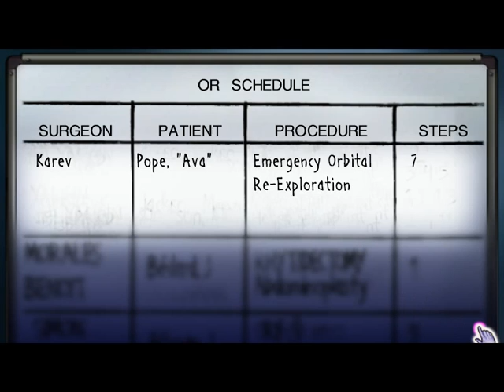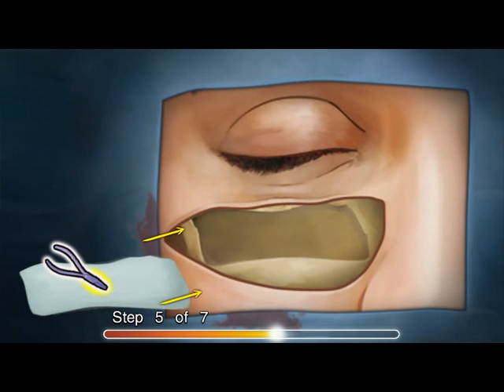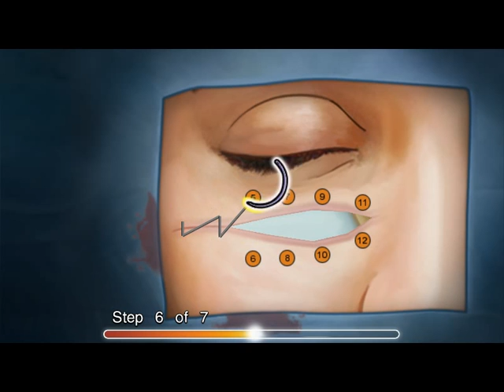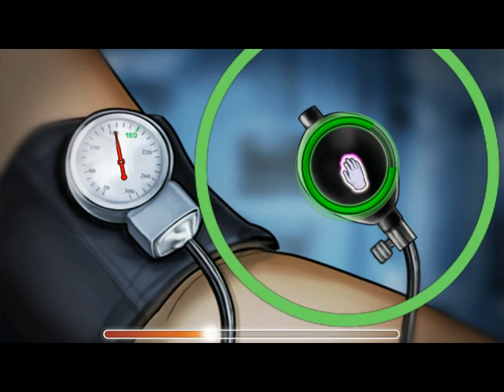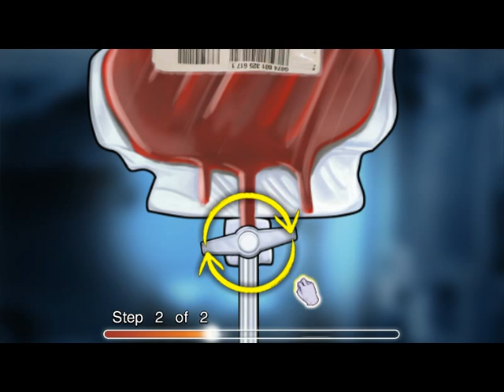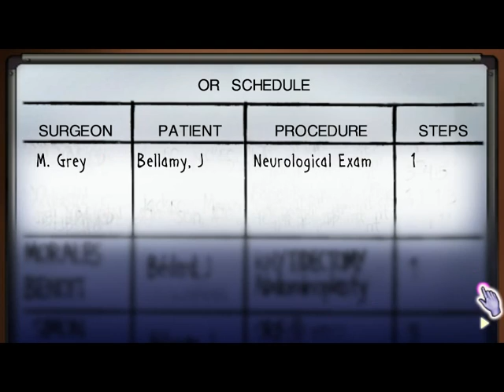Let's Play - Grey's Anatomy - Act Five: You're Tearing Me Apart, Izzie!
CHALLENGE: Disregard patients, acquire boyfriends.